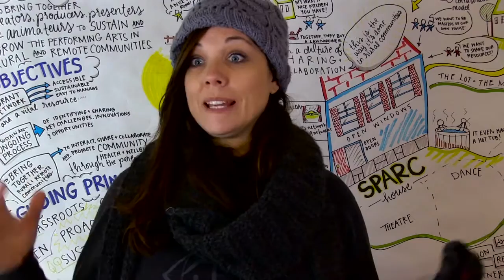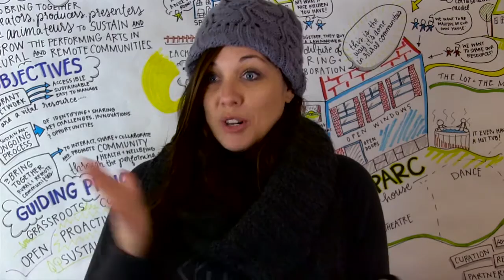Symposium 2016 - Claire Senko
We talked to some of our members at the 2016 Symposium.
We asked them:
WHAT matters in the Performing Arts in their community -
SO WHAT - why is that important
NOW WHAT - what are they going to do about it?
and how SPARC can help with all the questions/answers.